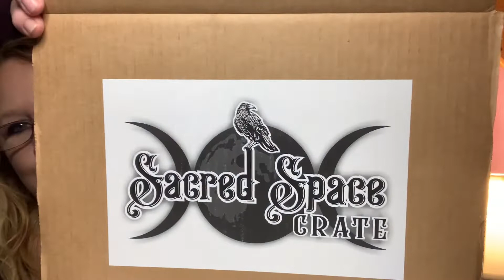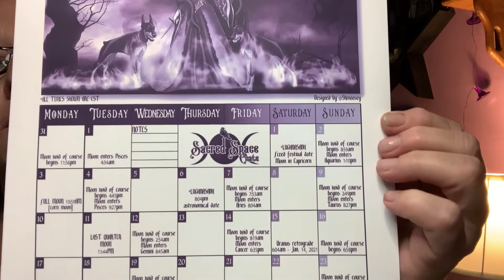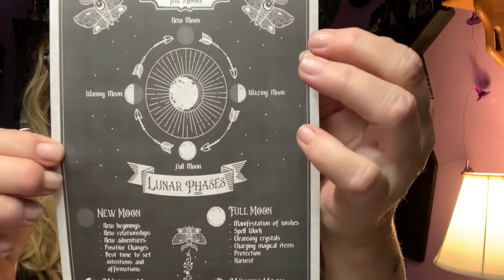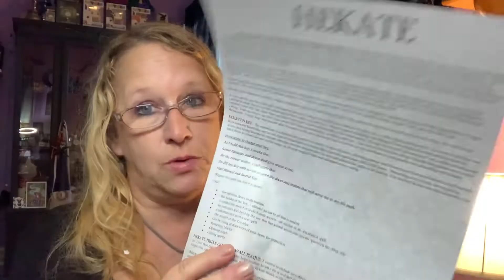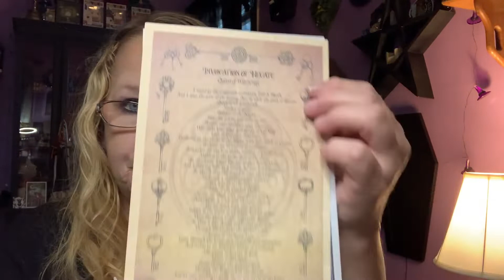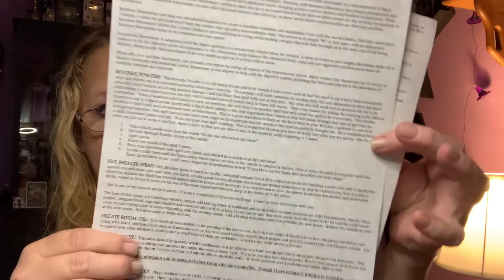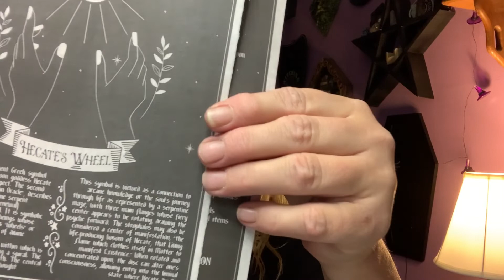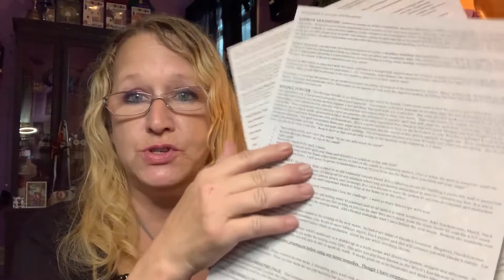Unboxing of Sacred space crate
August Sacred Space Crate is Hecate Queen of the Witches. loved it. These are my own opinions since I pay for this box.  I think this box was awesome. great job. cant wait to dive in.